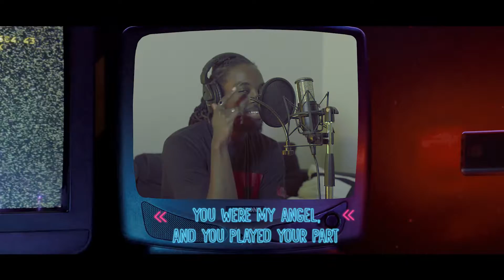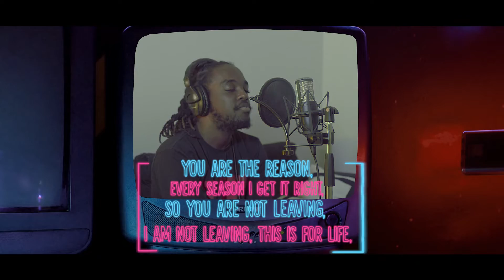THE MITH Ft Blixxack - NAMBI